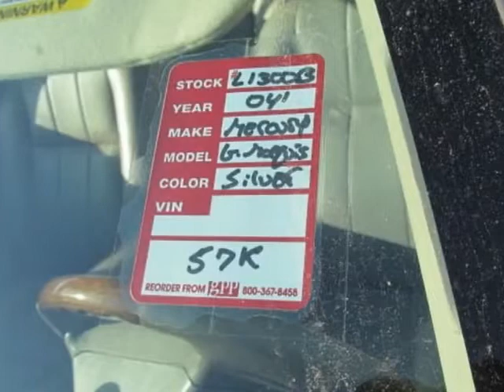2004 Mercury Grand Marquis 4dr Sdn LS Ultimate Sedan - Wilmington, NC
Jeff Gordon Chevrolet, Wilmington, NC - Mercury Grand Marquis LS